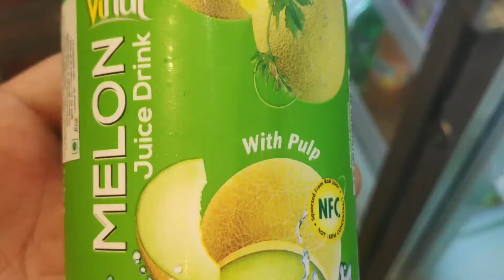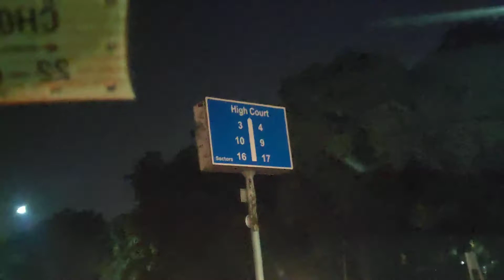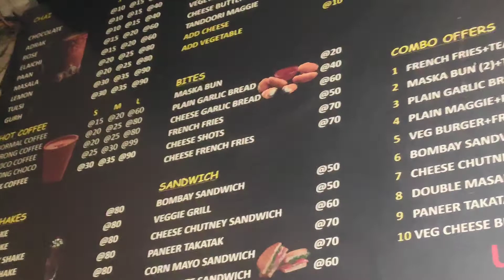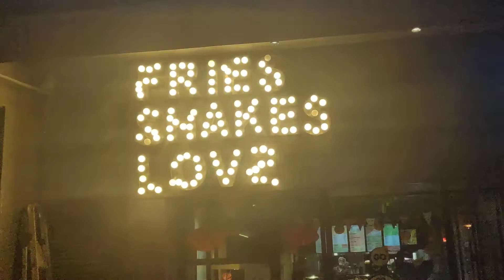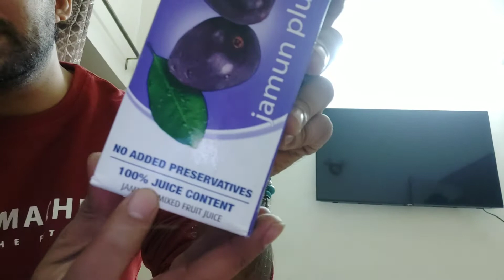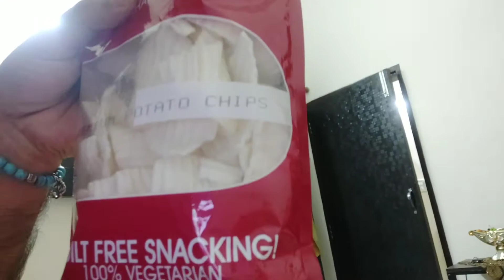Puraane jamaane ka watsaap & instagram 🤯 || Chandigarh's best kullhad chai 😋😋✨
Puraane jamaane ka watsaap & instagram 🤯 || Chandigarh's best kullhad chai 😋😋✨dailyvlog